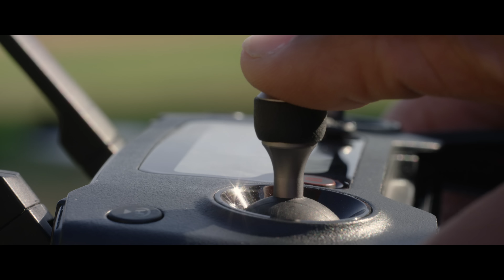DJI - Mavic - Fun of Flying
Nothing is more fun than the thrill of flying at high speeds; nothing more awe-inducing than a first-person perspective of the action. The DJI Mavic comes equipped with Sport Mode, which sends it ripping through the sky at 40 miles an hour. Combine it with a VR headset for an exciting experience not soon forgotten.

All camera work shot practically without any 3D animations or CG drones.

Always follow applicable rules and regulations in your jurisdiction. Permits were obtained, where needed, in locations depicted in this video.